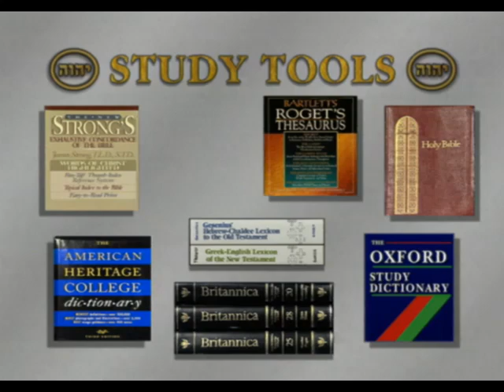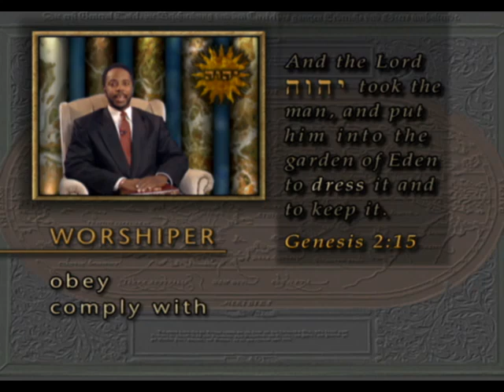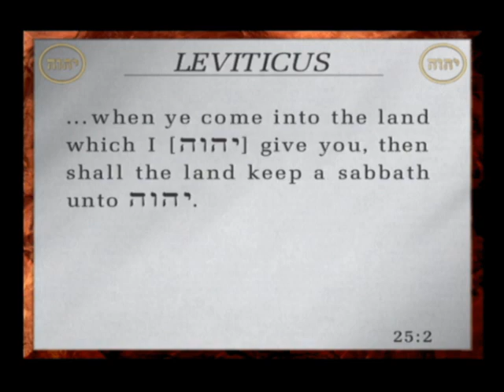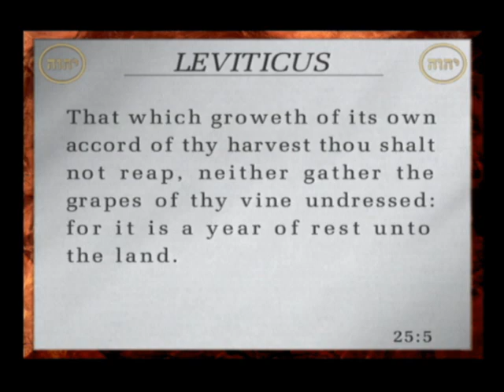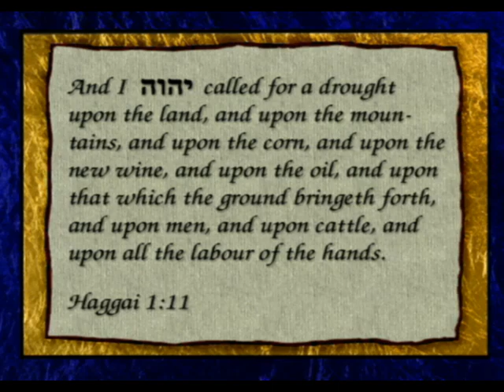The University of Yahweh pt.207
Excellent Relaxing Music, Soothing Peaceful Instrumental Music, " astonishing unwinding". My instrumental music can assist you with tracking down profound unwinding, assuage uneasiness, and discover a true sense of harmony. My music fuses loosening up hints of nature and highlights woodwind music, piano music, harp music, and violin music. I'm an author and made my channel as a spot to visit, unwind and discover a real sense of reconciliation.